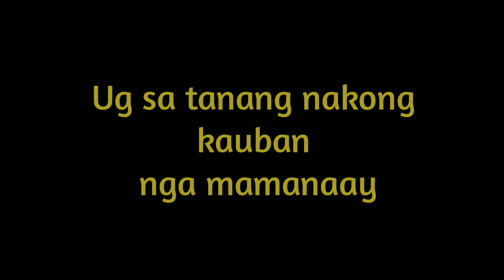Episode.24 || Spearfishing Baclayon || Giant Diamond Trevally" 7.3kg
Hello! I hope you enjoy all my videos that I upload the content of my videos is about Spear fishing to catch a Big fish at100ft.deep... some of videos are cebuano christian music and personal vlog content ,I do this because some of our viewers can find here in their favorite song, please support my channel click subscribe like and share to your family and friends!

Thank you so much for your support God bless us all!